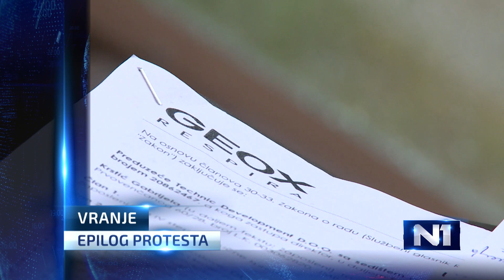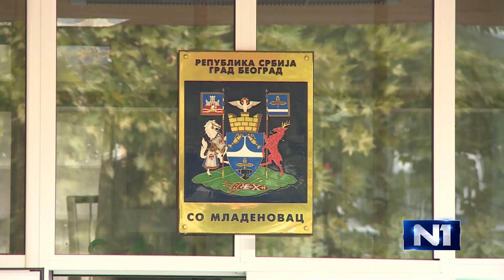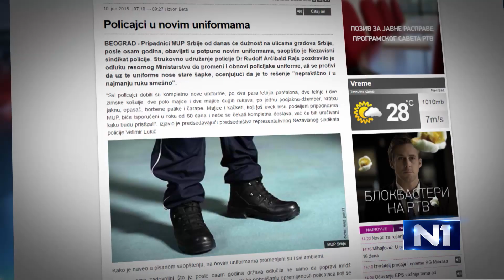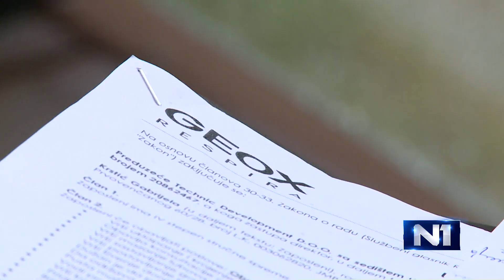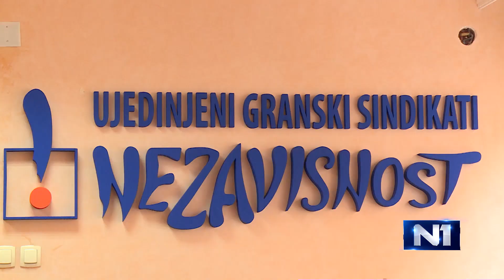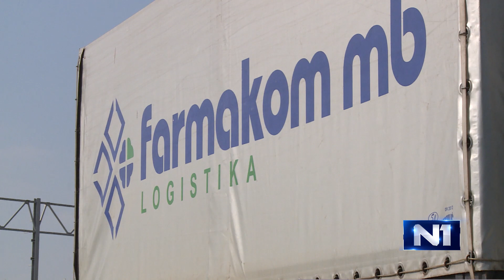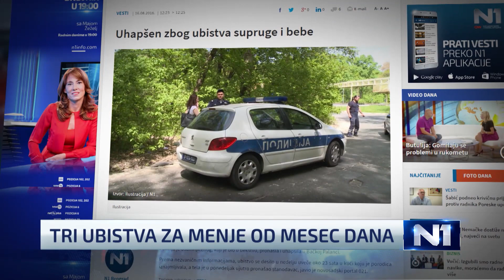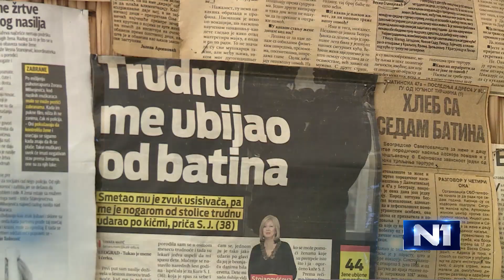Dnevnik u 19 /Beograd/ 7.9.2016